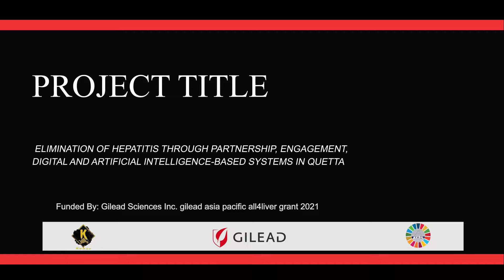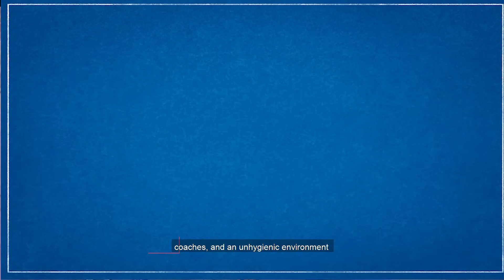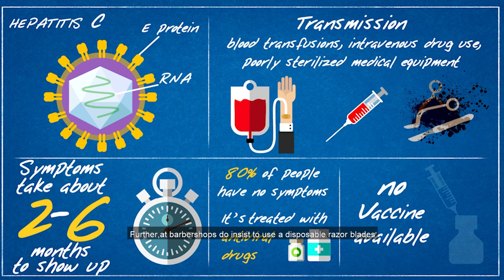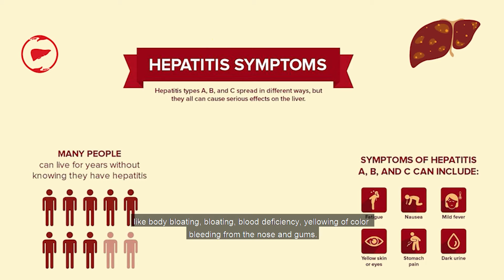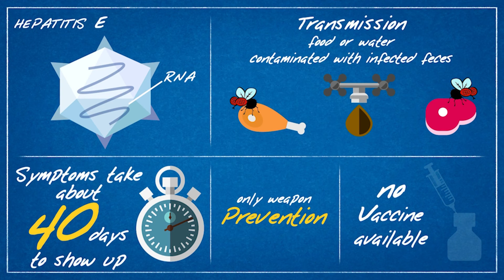Hepatitis is Licking Humans Like Termites Documentary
Hepatitis is licking humans like termites
ہیپاٹائٹس انسانوں کو دیمک کی طرح چاٹ رہا ہے۔

Hepatitis Informative and Awareness Documentary
Youth Association for Development with support of Gilead Sciences Inc. Gilead Asia Pacific All4Liver Grant 2021 is implementing Elimination of Hepatitis Through Partnership, Engagement, Digital and Artificial Intelligence-Based Systems in District Quetta. Under this project, YAD Pakistan Produced a Hepatitis Informative and Awareness Documentary (Hepatitis is licking humans like termites) with the messages, contents, awareness, education and information about the hepatitis pandemic, hepatitis situations, causes of hepatitis spreading, preventions methods of hepatitis, hepatitis control efforts, hepatitis testing, issues and challenges facing the people with hepatitis